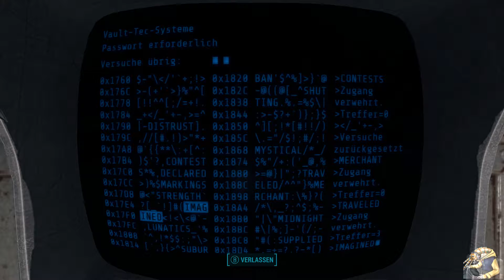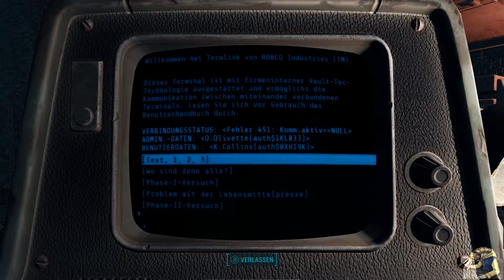Fallout 4 | Part 35 | RattenbrutMuddi und Curie [German/Blind/Let's Play]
Die Maulwurfsratten, die in dieser Vault gezüchtet wurden haben es ganz schön in sich ... Doch wen wir dort noch antreffen ... das kommt unerwartet.

2015
USK: 18
Entwickler: Bethesda Game Studios
Publisher: Bethesda Softworks
Genre: Rollenspiel/RPG